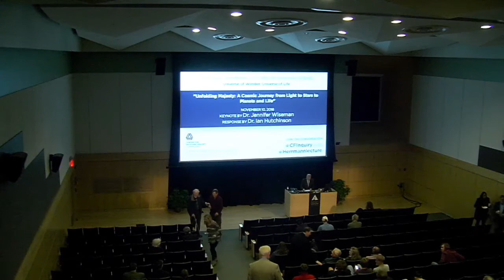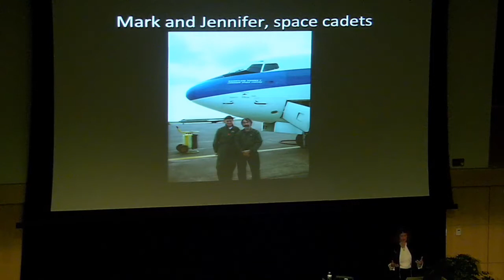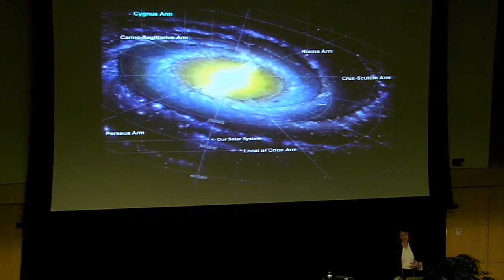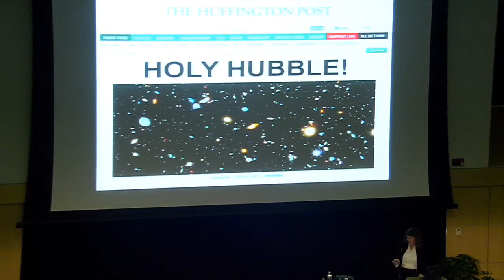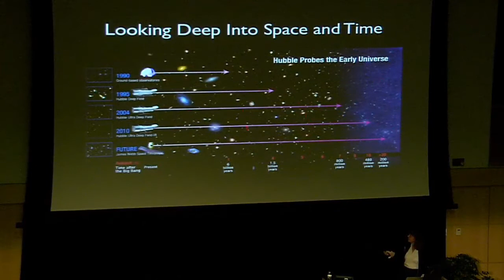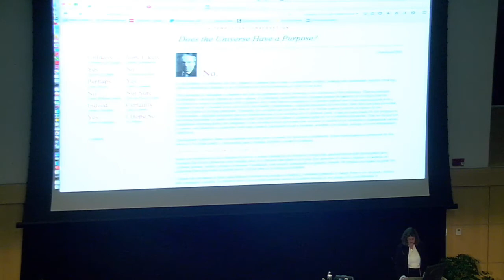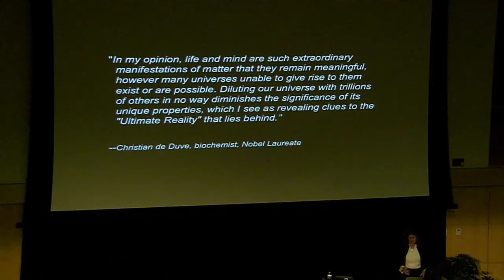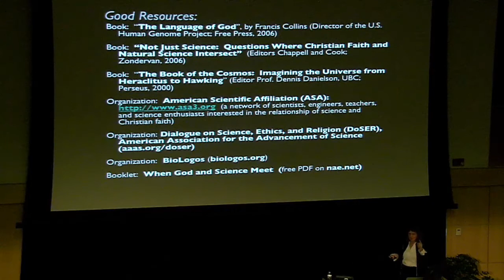Unfolding Majesty: A Cosmic Journey from Light to Stars to Planets and Life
Dr. Jennifer Wiseman, Director, Dialogue on Science, Ethics and Religion for the American Association for the Advancement of Science - 2017 Herrmann Lectures on Faith and Science: "Unfolding Majesty: A Cosmic Journey from Light to Stars to Planets and Life" - Respondent: Ian Hutchinson, Professor of Nuclear Science and Engineering at the Massachusetts Institute of Technology - Gordon College - Thursday November 10, 2014

Presented by the Center for Faith and Inquiry at Gordon College